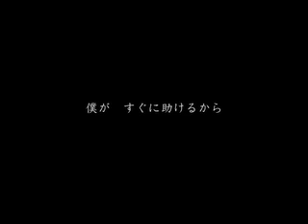ツキノヒカリ (original song)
太陽にはなれないけど、影にもなれそうにない

太陽に照らされて
つきのひかり　として
みんなを導いてみたいな、

そんな気持ちを込めて歌いました

これはbassyさんから曲の提供です
人に曲を頂くというのが始めての経験だったんですが、ぱっと歌詞が浮かんだので歌わせて頂きました

有り難うございました。